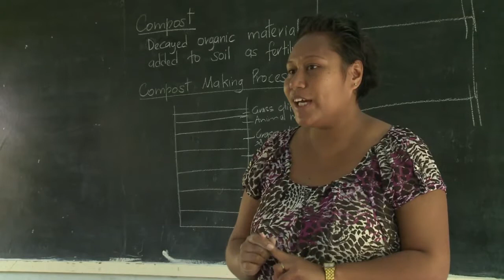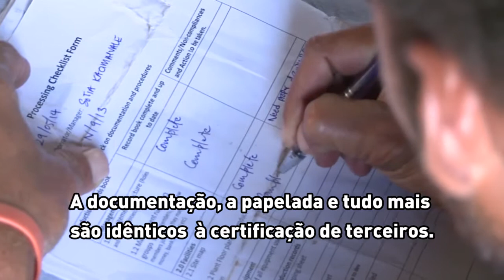Desenvolvimento sustentável: Uma ilha orgânica na Oceania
A ilha Cicia, em Fiji – país insular da Oceania –, é intocada pelo turismo e pela indústria. Em 2006, os anciões da ilha proibiram o uso de produtos químicos e fertilizantes. No ano passado, Cicia foi declarada oficialmente uma ilha orgânica.

Com apoio da comunidade internacional e por meio do cooperativismo, os produtores locais conseguiram obter a certificação internacional, promovendo o desenvolvimento sustentável.

Confira nesta reportagem da TV ONU e confira outros vídeos sobre desenvolvimento sustentável